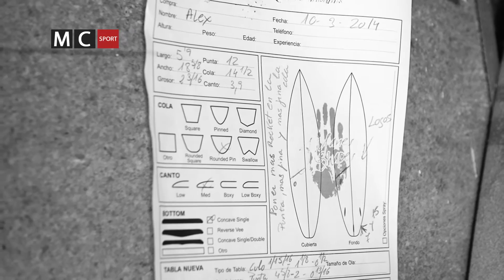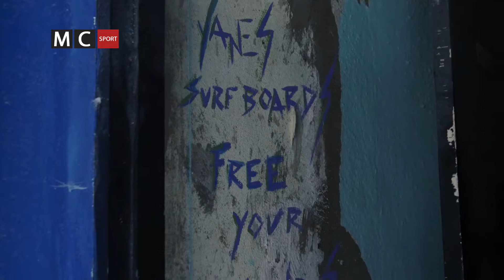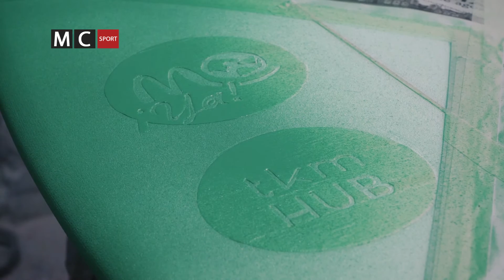CONVERSACIONES CON JUAN YANES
Siente la pasión por el surf con un espectacular reportaje en el que se puede apreciar el minucioso proceso de elaboración de las tablas. Un trabajo que corre a cargo del reputado “shaper” Juan Yanes. Los dos jóvenes youtubers Jesús y Nidia fueron los encargados de cabalgar las olas con estas tablas.